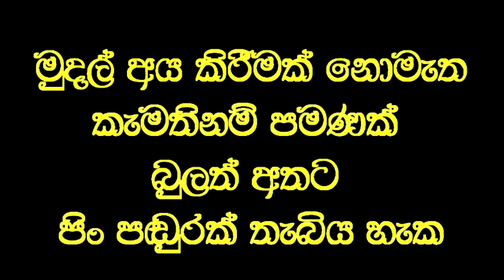මස් මාංශ යහපත් වේද..?